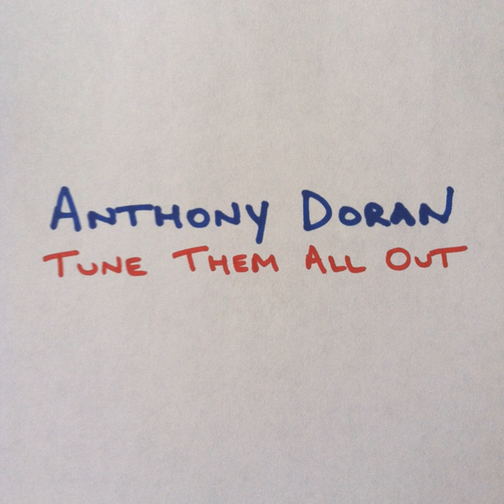You Know What You Want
You Know What You Want · Anthony Doran

Tune Them All Out